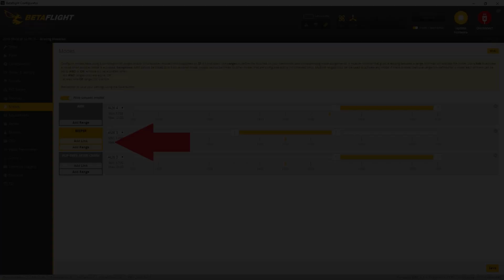Come collegare un Buzzer Autoalimentato